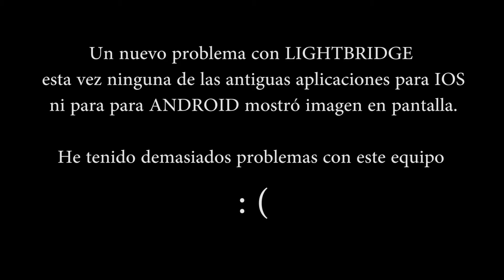Accidente con Phantom 2 - Lightbridge no funciona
Hace mucho que no vuelo mi dron.